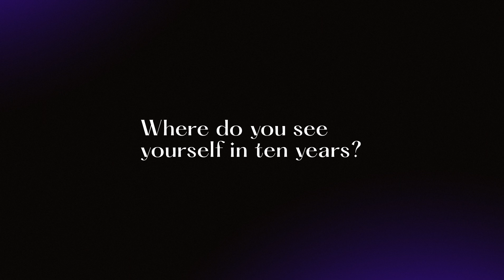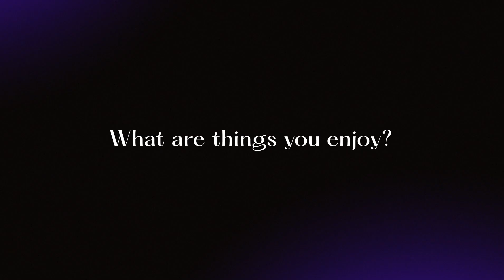EMANUELE CAMPILONGO | Interview | Let's Sing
"Find a job you love and you will never have to work a day in your life again."

Emanuele Campilongo shares words of wisdom and his take on life and music in this engaging interview!